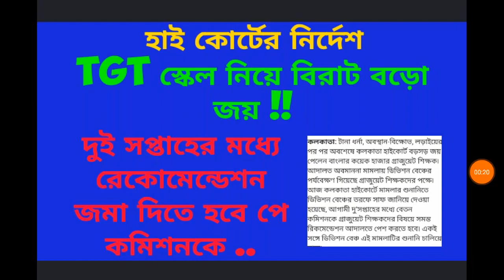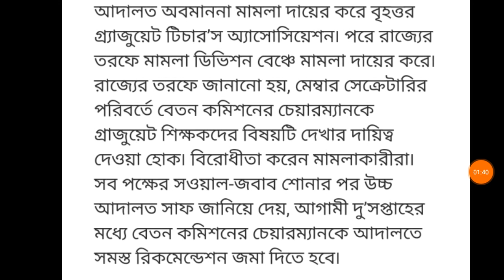হাই কোর্টের নির্দেশ দুই সপ্তাহের মধ্যে TGT স্কেল এর রেকোমেন্ডেশন জমা দিতে হবে ...